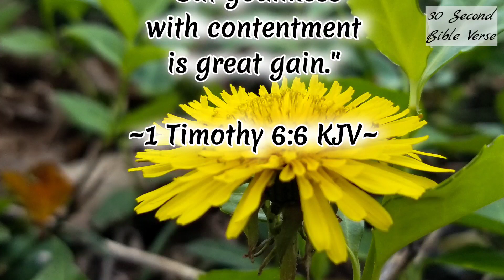1 Timothy 6:6 KJV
"But Godliness with contentment is great gain."